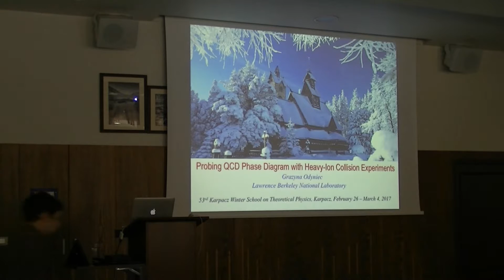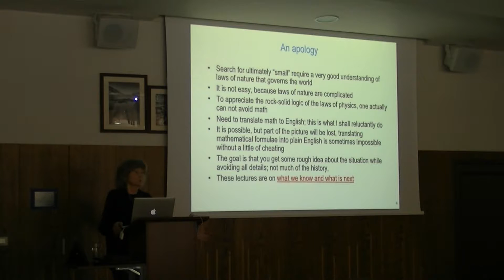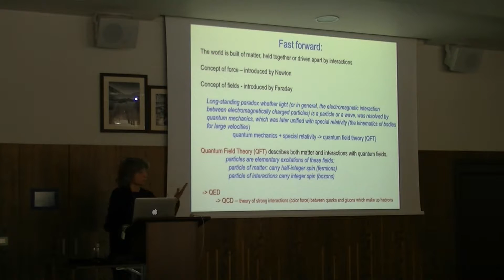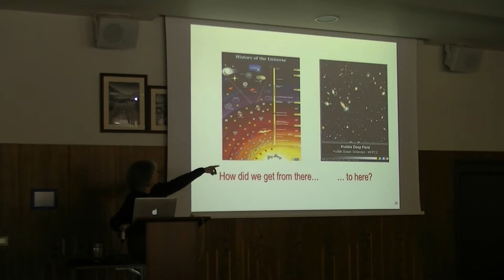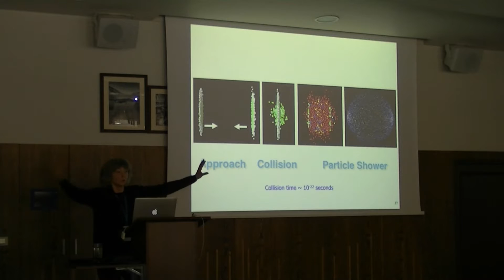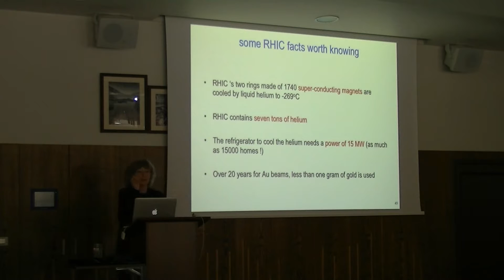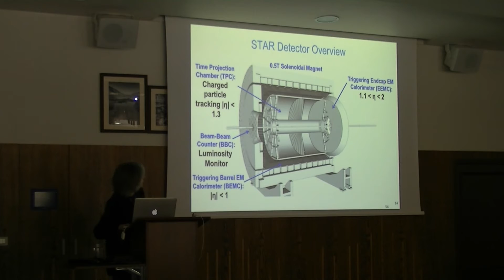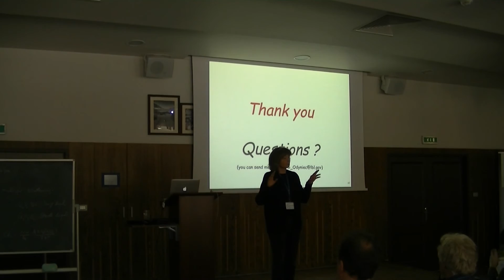Grażyna Odyniec Lecture 1